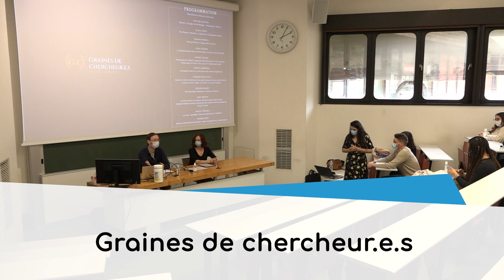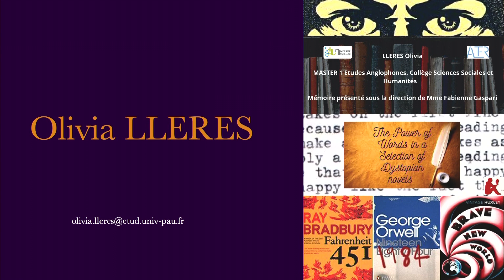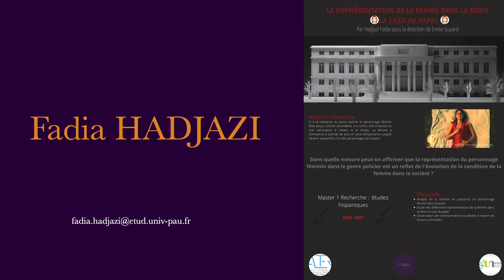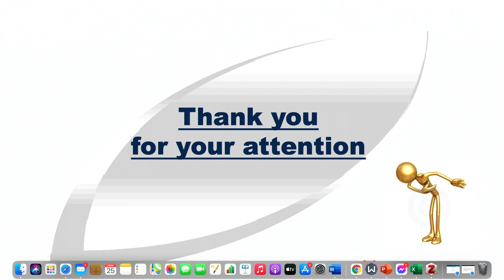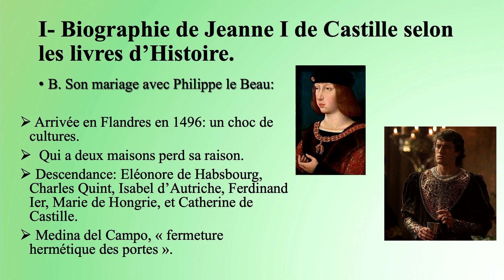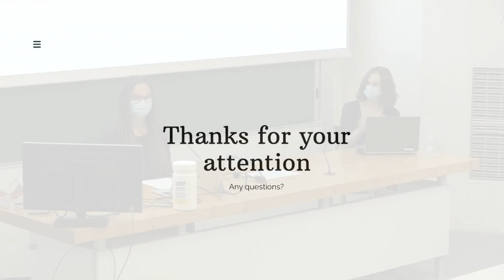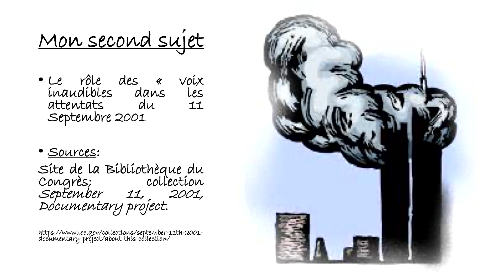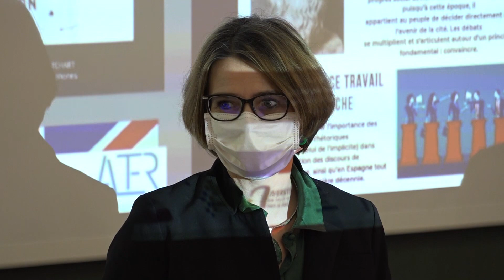Graines de chercheur.e.s 2.0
Les étudiants de M1 et M2 Études hispaniques et anglophones de l’université de Pau et des Pays de l'Adour présentent leurs sujets de mémoire, partagent avec vous leurs expériences étudiantes et exposent l'avancée de leur recherche.
Cet évènement a pour but de faire découvrir le monde de la recherche en sciences humaines. Il s'agit d'une initiative organisée par les étudiants, pour les étudiants.
C'est la deuxième édition de cet événement, qui voit le jour grâce à un travail de collaboration entre étudiants et organismes universitaires, notamment le dispositif Enfin Jeudi et le Pôle ARTICE.

Réalisé par Campus TV (Pôle ARTICE - Direction du Numérique - UPPA)
Facebook (Campus TV) : @UppaCampusTV

▼Université France